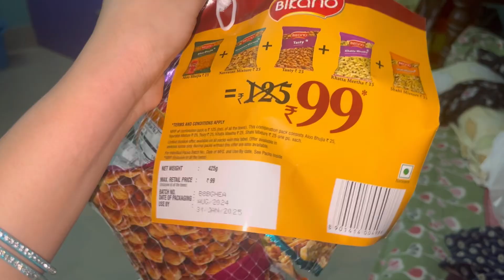prochur shopping krechi 🤩prothom bar barite taler bora holo🔥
Make sure to share with your

Follow Roa.